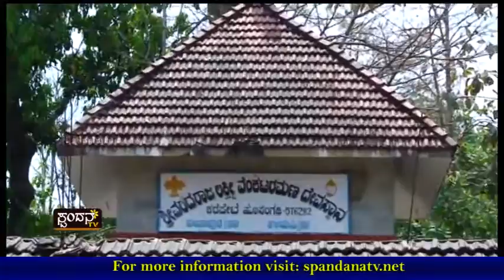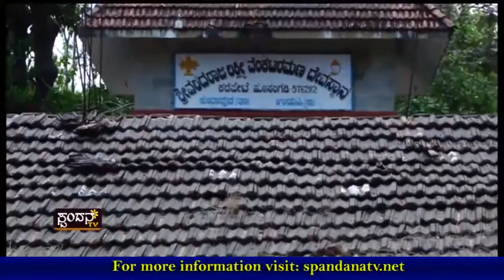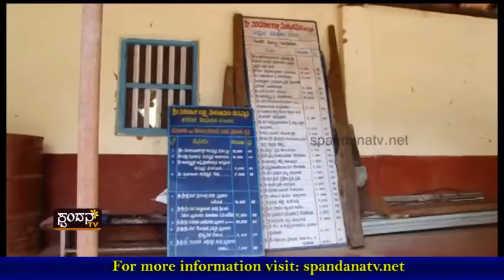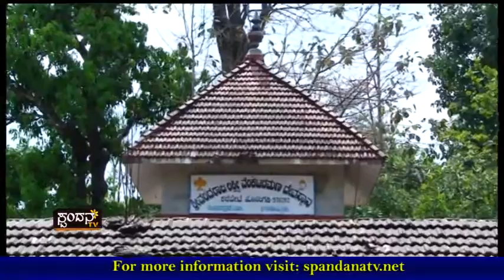Devadarshana│ದೇವದರ್ಶನ│Shree Varadaraja Laxmi Venkataramana Temple, Hoasangadi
Shree Varadaraja Laxmi Venkataramana Temple, Hoasangadi

The Characteristics of Spandana TV Channel are:
1) The concept of 'Regional' Channel's existence
2) The concept of 'High Definition'
3) Exploring at the 'Regional' level